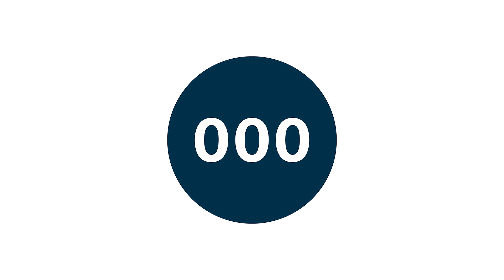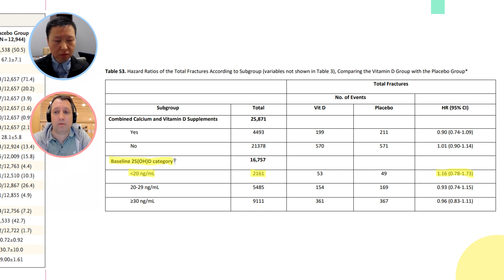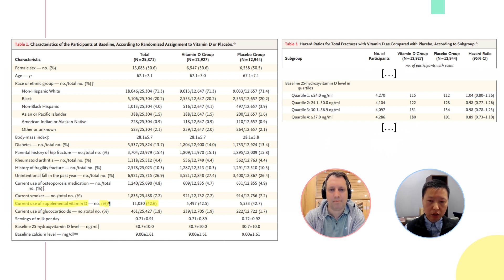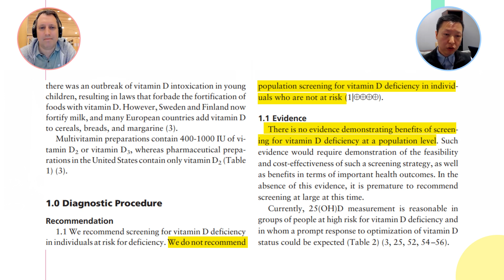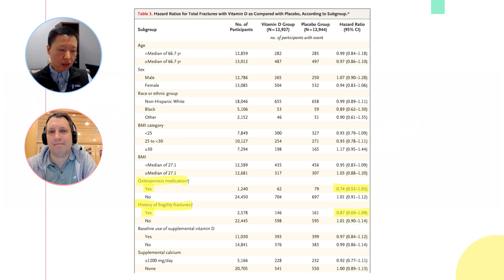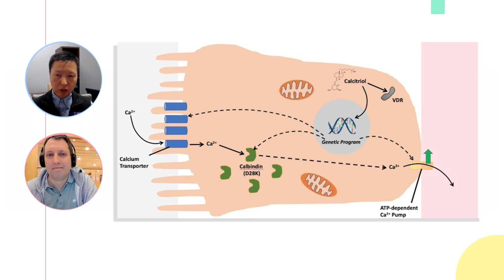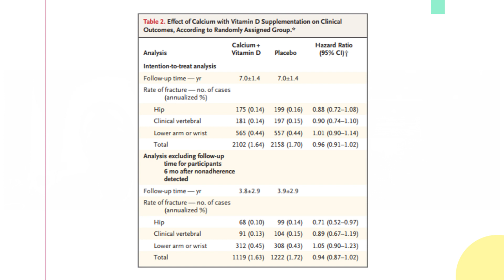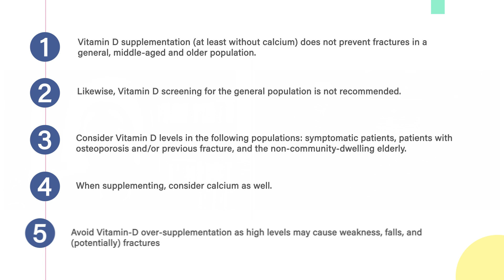Vitamin D Against Fractures: VITAL w/ Dr. Wynn Fan (E9)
Is Vitamin D supplementation useless to prevent fractures in the general population?

While there is currently insufficient evidence to prove that Vitamin D supplementation might prevent cancer or cardiovascular events, several meta-analyses have shown a benefit of Vitamin D plus calcium to prevent hip fractures. This was also seen in a per-protocol analysis of a Women’s Health Initiative study.

The Vitamin D and Ometa-3 Trial or VITAL was a randomized placebo-controlled trial of cholecalciferol (that’s Vitamin D3) and omega-3 fatty acids. Since they tested two interventions, this was studied in two-by-two factorial design. Vitamin D was given as 2000 units daily and the daily omega-3 pills contained 1g of fatty acids. This was an ancillary study of a trial that is hypothesized to test whether these interventions, alone or together, can prevent cancer and cardiovascular disease. The study population is men over 50 and women over 55. There were no other in- or exclusion criteria except that patients could not already have cancer or cardiovascular disease, and also they couldn’t have hypercalcemia.
The study population had a mean age of 67, 51% were female. They recruited entirely in the U.S. and they had 71% Caucasians and 20% African Americans. Notably, it was allowed that patients were already taking Vitamin D supplements, and 43% already did so. 5% were taking osteoporosis medications and 10% had a previous frigitilty fracture. The baseline mean vitamin D level was over 30 ng/ml.
Over the course of the median 5.3 years of follow-up, Vitamin D did not prevent fractures in the total fracture group. The same was true for non-vertebral and hip fractures subgroups.

Our guest, WuQiang Fan, M.D., Ph.D., is an endocrinologist and hospitalist at Mass General Hospital and an Instructior in Medicine at Harvard Medical School. He often functions in the role of the Fracture Liaison Services, seeing patients with a new fracture in consultation, where he might be asked to assess what preventative therapies patients might quality for.

References:
-MS LeBoff et al.: Supplemental Vitamin D and Incident Fractures in Midlife and Older Adults. N Engl J Med . 2022 Jul 28;387(4):299-309.
-US Preventive Services Task Force: Final Recommendation Statement. Vitamin D, Calcium, or Combined Supplementation for the Primary Prevention of Fractures in Community-Dwelling Adults: Preventive Medication. April 17, 2018 (retrieved Nov 11, 2022)
-US Preventive Services Task Force: Final Recommendation Statement. Vitamin D Deficiency in Adults: Screening. April 13, 2021 (retrieved Nov 11, 2022)
-MF Holick, […], Endocrine Society: Evaluation, treatment, and prevention of vitamin D deficiency: an Endocrine Society clinical practice guideline. J Clin Endocrinol Metab. 2011 Jul;96(7):1911-30.
-NEJM Journal Watch Clincal Conversations. Podcast 297: Forget about all that vitamin D testing!! July 29, 2022.
-Three previous meta-analyses in osteoporotic women that included Vitamin D and calcium:
1) MJ Bolland et al.: Calcium intake and risk of fracture: systematic review . BMJ . 2015 Sep 29;351:h4580.
2) DIPART (Vitamin D Individual Patient Analysis of Randomized Trials) Group: Patient level pooled analysis of 68 500 patients from seven major vitamin D fracture trials in US and Europe. BMJ. 2010;340:b5463.
3) A Avenell, JC Mak, and D O'Connell: Vitamin D and vitamin D analogues for preventing fractures in post-menopausal women and older men. Cochrane Database Syst Rev. 2014.
RD Jackson et al.: Calcium plus vitamin D supplementation and the risk of fractures. N Engl J Med. 2006 Feb 16;354(7):669-83.